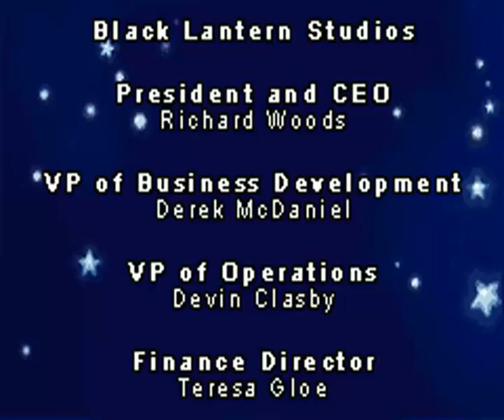Dora The Explorer- Dora's World Adventure(Gba Full)